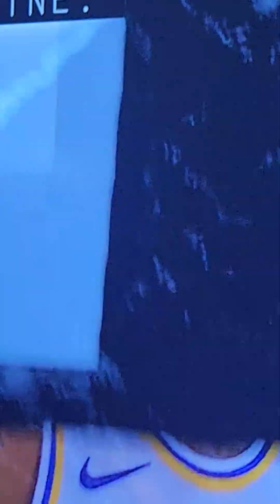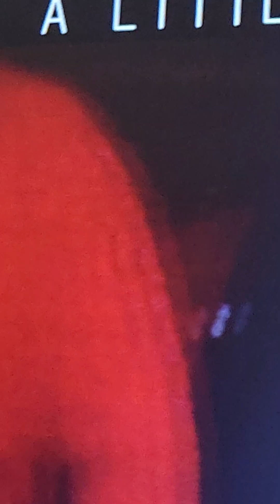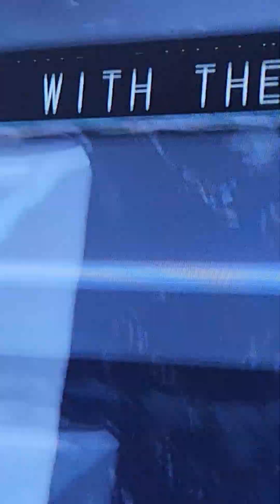GSW vs Lakers challenge decision jump ball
Draymond Green